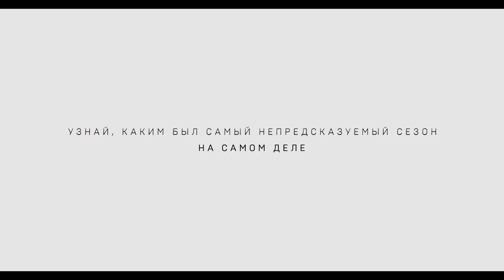"Краснодар". От Игры к Игре 🎬 Трейлер 2021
Трейлер документального фильма "Краснодар"". От Игры к Игре" 2021 года.

Документальный фильм об участии футбольного  клуба «Краснодар» в знаменитой Лиге чемпионов.

Сезон 2020\21 года стал историческим для команды. Фильм «Краснодар. От игры к игре», который можно смотреть онлайн в хорошем качестве на more.tv, собрал самые яркие эмоции этого непростого года.

После матча в Греции «Краснодар» получил шанс вырваться в Лигу чемпионов. Участие в групповом этапе — историческое событие в масштабах страны, но в тот момент борьба только начиналась. Из-за травм и болезней состав команды претерпел значительные изменения. «Краснодару» пришлось дебютировать в главном турнире планеты без тренера и пяти основных игроков. Среди соперников российских футболистов оказались «Севилья» и «Челси», недосягаемые чемпионы…

Фильм озвучил известный актер Данила Козловский, а саундтрек написал легендарный композитор Ханс Циммер.